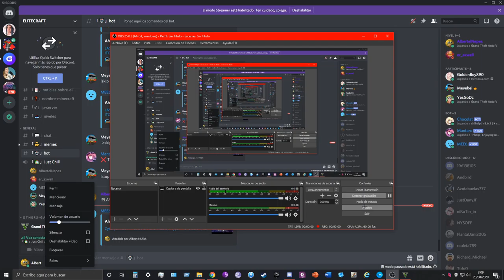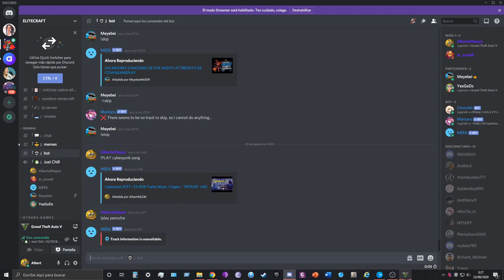Putasos en la playa 👌